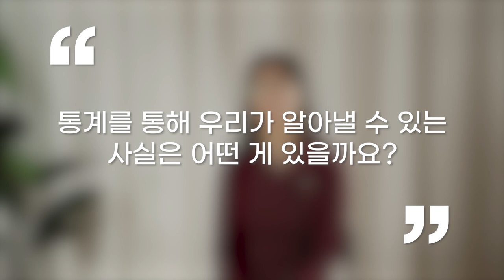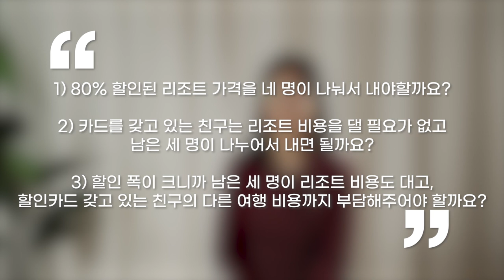[인터뷰] 송성주_나이팅게일이 통계학자였다?! ㅣ 통계를 통해 사망률을 낮춘 간호사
▷ 송성주 교수_고려대 통계학과